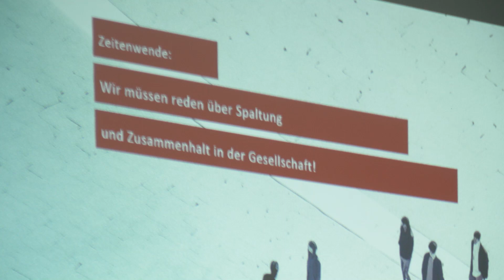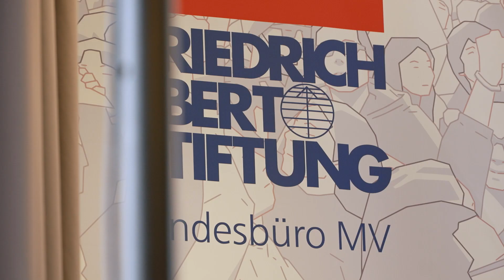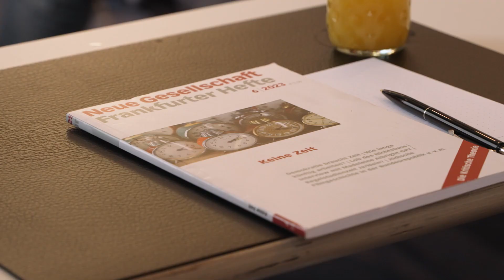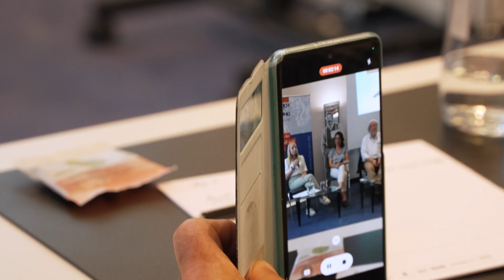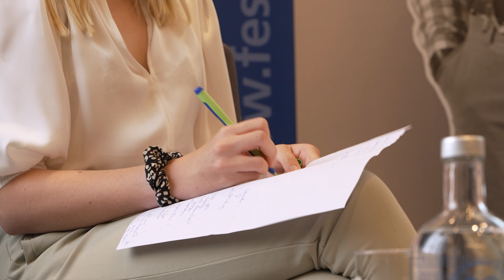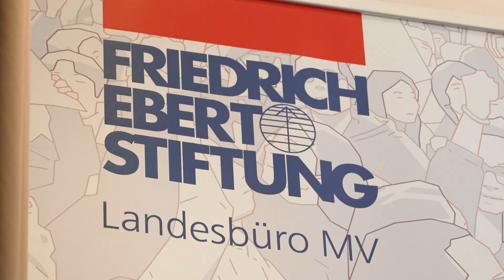MV Spezial: Wir müssen reden! Wolfgang Thierse in Rostock gegen Spaltung für Zusammenhalt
Am 29. Juni hatte das Landesbüro Mecklenburg-Vorpommern der Friedrich-Ebert-Stiftung in das Rostocker Intercityhotel zur Podiums-Diskussion eingeladen. Das Motto - Zeitenwende: Wir müssen reden über Spaltung und Zusammenhalt in der Gesellschaft! Prominenter Gast des Abends war der ehemalige Bundestagspräsident Wolfgang Thierse. Er referierte und diskutierte über die Herausforderungen, vor denen die Demokratie und die pluralistische Gesellschaft in dieser schwierigen Zeit stehen.